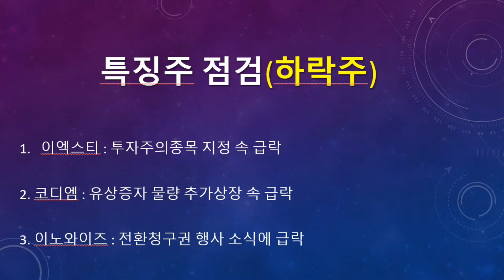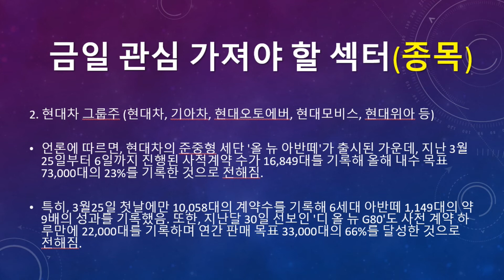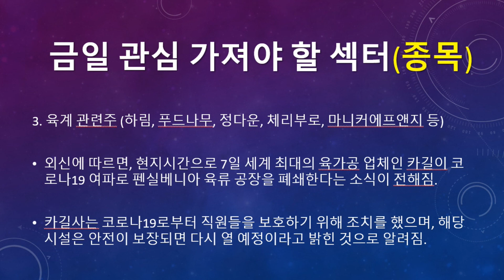미리보는 4월 10일(금) 탑픽종목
▶ 미리보는 4월 10일(금) 탑픽 종목에 대한 동영상입니다.

▶ 4월 10일(금) 증시일정 (돈되는 주식캘린더 앱)